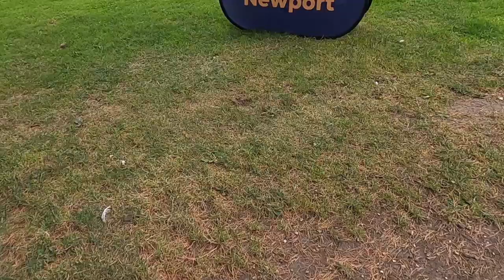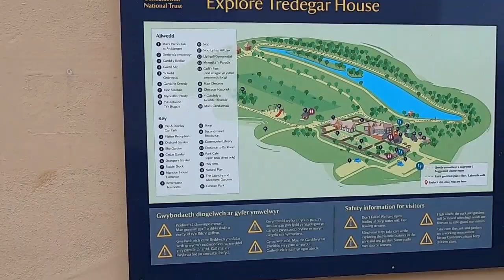Newport Parkrun - New shoes, a squirrel and flat course [SUB 20? AGAIN?]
Newport Parkrun set in the beautiful grounds of Tredegar House National Trust...It was about time I visited and attempted the parkrun, could I get another sub 20?

With the weather changing, potential for muddy areas, would road shoes be the right choice?

After walking around the grounds, and making friends with a squirrel, I was ready to run/race/jog/run/walk...whichever I could do.

Parkruns have been a lush event, and can only be done with volunteers and these ones at Newport were excellent.

please do, it again is lush to see so many of you following and supporting.

00:00 intro
00:05 squirrel
00:10 vegan ultra runner
00:19 Newport Parkrun
00:28 Tredegar House National Trust
00:45 The grounds
01:07 Newport Parkrun
01:37 Parkrun not a race
01:52 Enjoy
02:07 Squirrel
02:36 Squirrel
02:51 Vegan Runners
03:27 Start
03:35 Go on the vegan runner
05:39 1st mile
07:45 2nd mile
09:04 Finish
09:39 Newport Parkrun